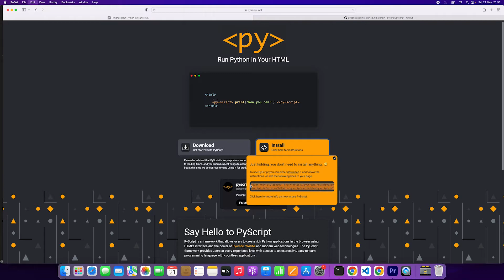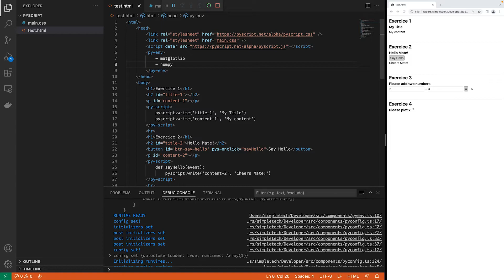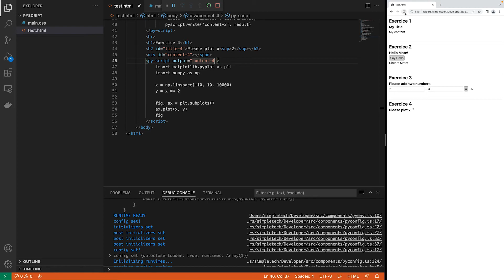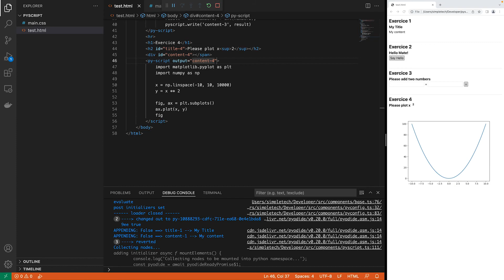PyScript - Du Python dans le navigateur? On teste ça!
Bonjour à tous, aujourd’hui on va voir comment utiliser du python dans notre navigateur. Pour cela on va utiliser le framework PyScript.

J’espère que la vidéo vous plaira. N’oubliez pas que vous pouvez encore participer au giveaway jusqu’à la fin du mois, pour plus d’info rdv sur la dernière vidéo « Actus du Dev ».